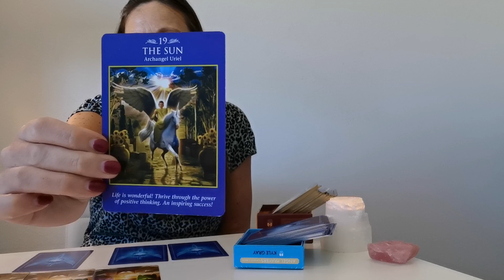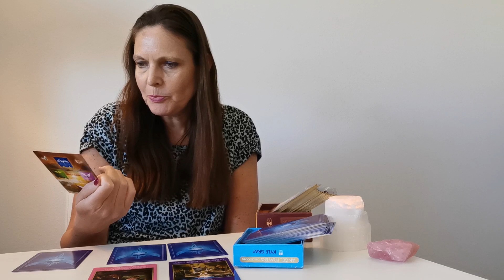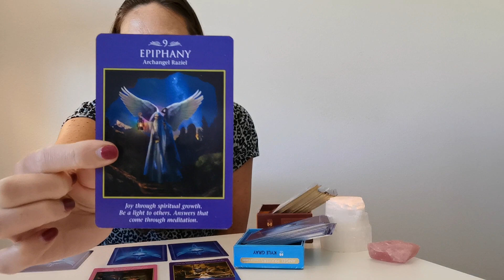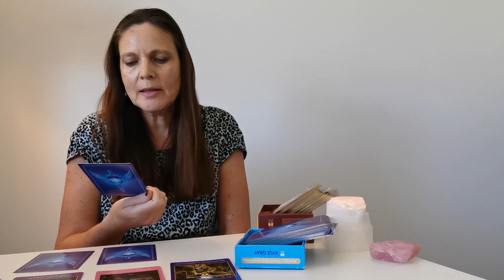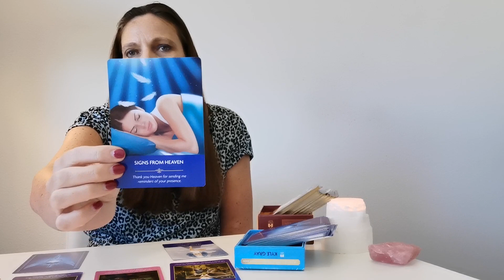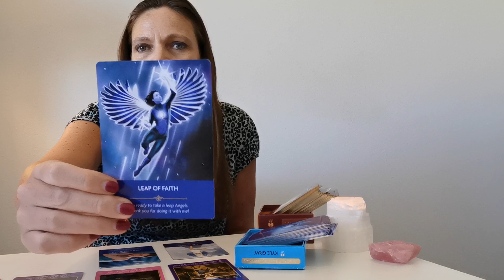Maagd Juli 2019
Kaartreading voor het sterrenbeeld Maagd juli 2019.